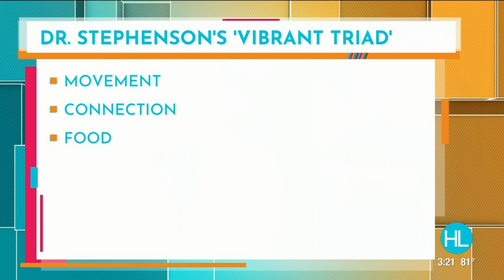On The Shelf: This book promises to help you transform yourself physically and mentally | HOUSTO...